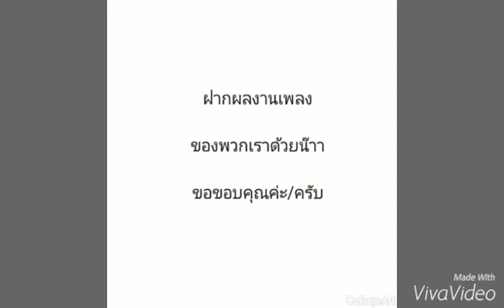เพลง ภูมิแพ้คณิตศาสตร์ (เรื่องเซต)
เพลงนี้ทำเพื่อการศึกษาส่งครูเท่านั้น

เรียบเรียง/ทำนอง : น.ส.สุภาพร แต้มทอง เลขที่ 30, นางสาวจิรารัตน์ เชื้ออุ่น เลขที่ 16
เนื้อร้อง : นางสาวสิรามล แก้วงาม เลขที่ 6
ถ่ายทำ/ตัดต่อ : นายสุรวัฒน์ บุญสอน